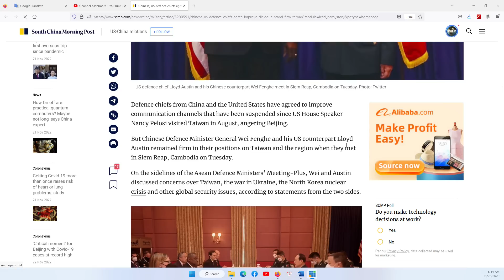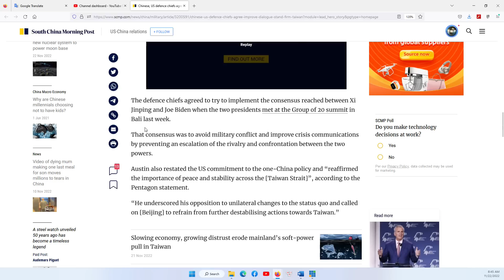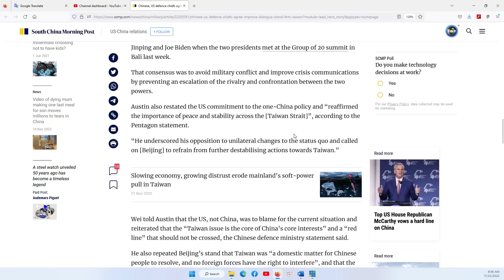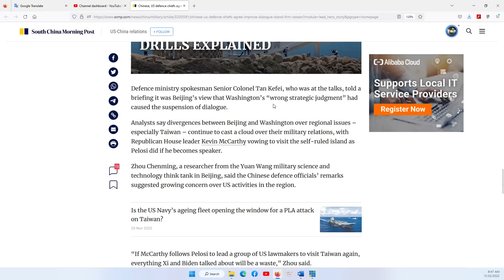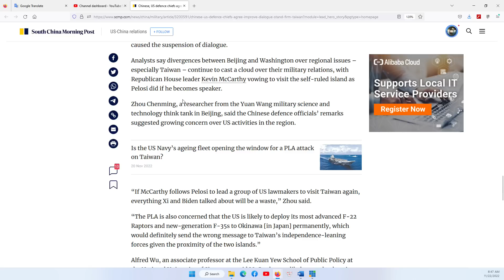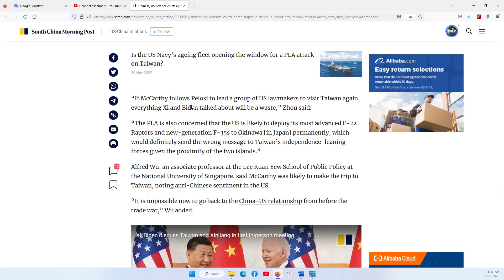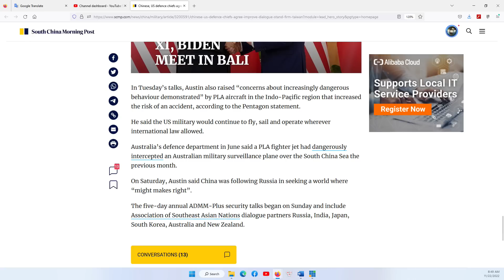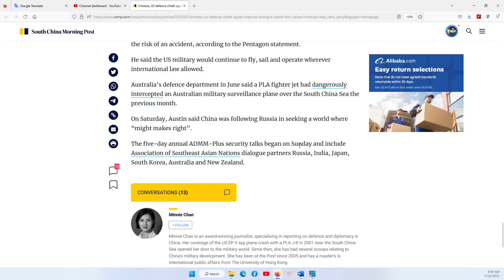HOUSTON P2 22/11/2022: Bắc Kinh sẽ dùng mọi cách cản trở chuyến đi Đài Loan của CT Hạ viện McCathy